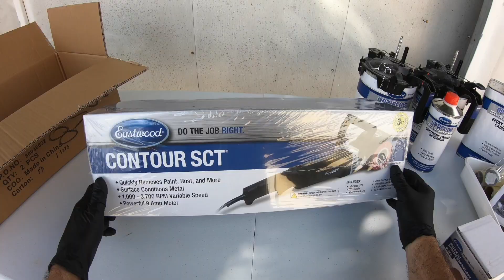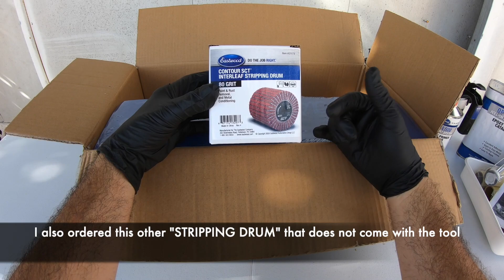TUTORIAL COMO REPARAR CORRECTAMENTE LA PINTURA DAÑADA USANDO HERRAMIENTA Y PRODUCTOS DE EASTWOOD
COMO REPARAR LA PINTURA DAÑADA EN UN CAPOT Y MALETERO , FORMA CORRECTA , HERRAMIENTAS Y PRODUCTOS CORRECTOS QUE SE PUEDEN USAR PARA OBTENER UN RESULTADO DE PINTURA EXPECTACULAR, TAMBIEN EN ESTE VIDEO ESTOY USANDO PRODUCTOS DE EASTWOOD COMO LA HERRAMIENTA QUE ESTOY USANDO PARA LIJAR EL EPOXY PRIMER DE APLICACION CON ROLO , LUEGO URETANE PRIMER DE APLICACION TAMBIEN CON ROLO LUEGO EN EL TALLER USAMOS SELLADOR DE LESONAL COMO TAMBIEN LA BASE.